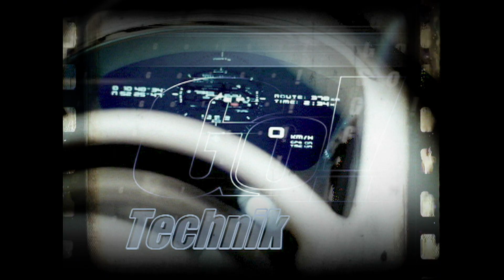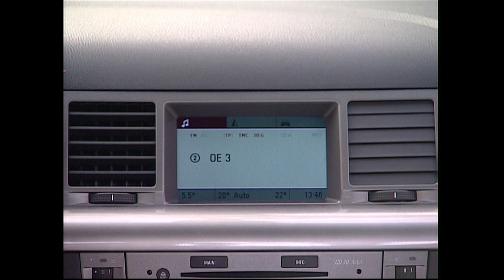Opel Vectra GTS 2,0 | BJ 2004 | GO! Archiv